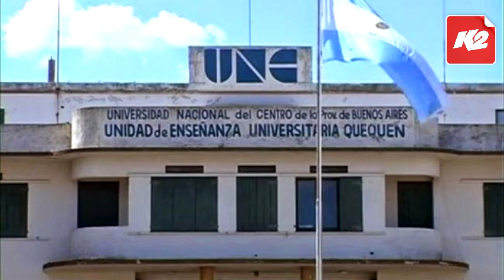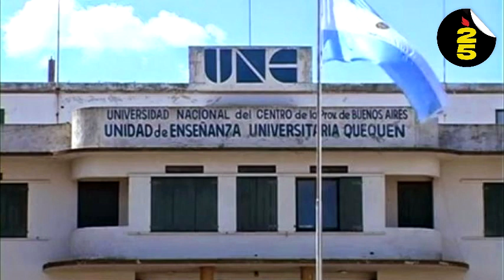Marcela Mastrocola en Segundos Afuera